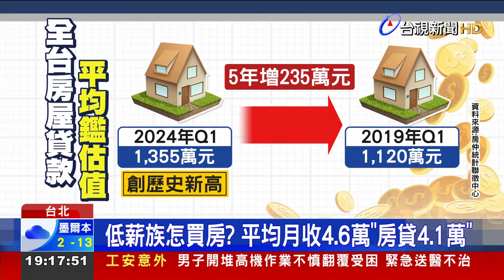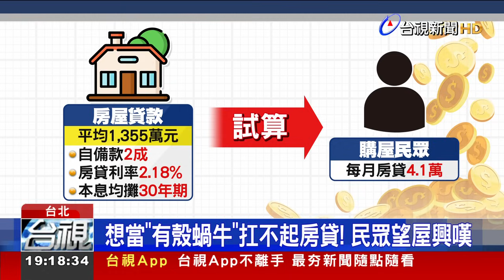低薪族怎買房？ 平均月收4.6萬「房貸4.1萬」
台灣房價 近年飛漲，房貸越來越沉重! 根據房仲統計聯徵中心資料，今年第一季，全台房屋貸款「平均鑑估值」，高達1千355萬元，創 歷史新高，以30年期本息均攤試算，購屋民眾，每月房貸高達 4.1萬元，但主計總處公佈今年1到4月，全體受僱員工的 經常性薪資，平均4.6萬元，房貸壓力 相當沉重。